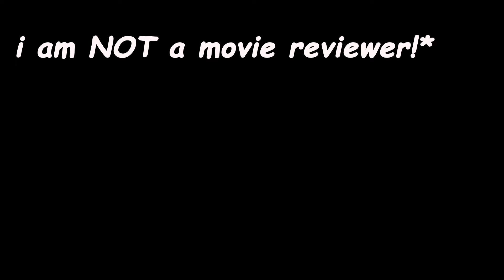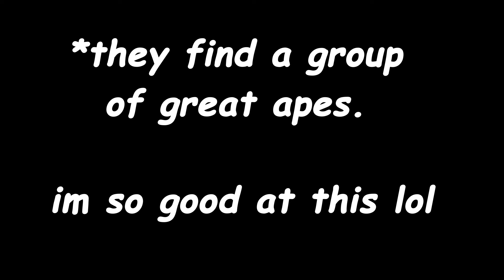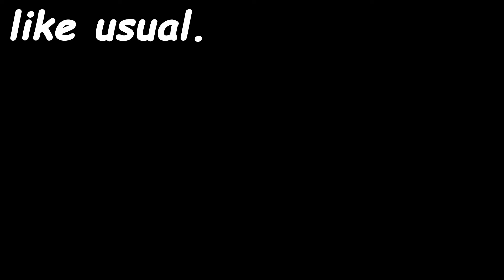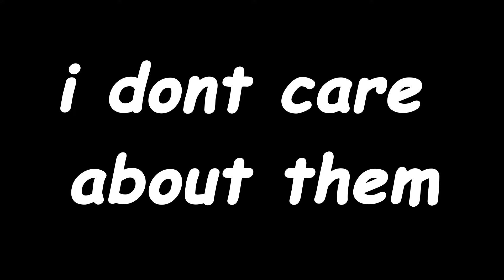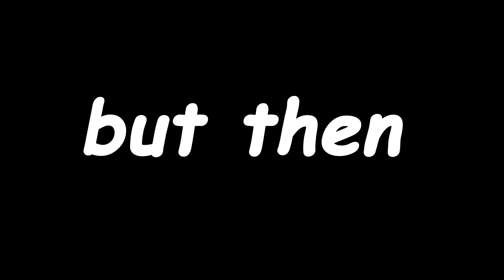Me screaming about Godzilla v Kong for 11 Minutes.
i hope this made as much sense as the movie.

Let's keep in touch rigatonis.